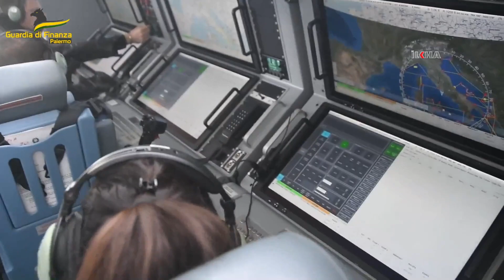İtalya'da bir gemide 5.3 ton uyuşturucu ele geçirildi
İtalya'da bir kuru yük gemisine düzenlenen operasyonda 5.3 ton uyuşturucuyu ele geçirilirken 8'i Türkiye vatandaşı 15 mürettebat gözaltına alındı.

Değerli İzleyicilerimiz;

TÜRKÇE

KÜRTÇE-KURMANCI

ARAPÇA

İNGİLİZCE

FARSÇA

KÜRTÇE-SORANİ